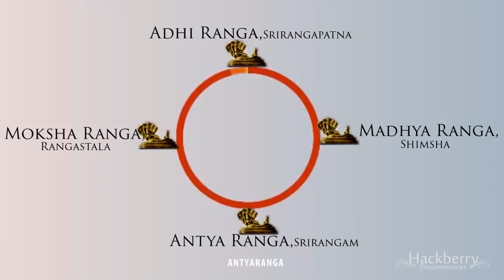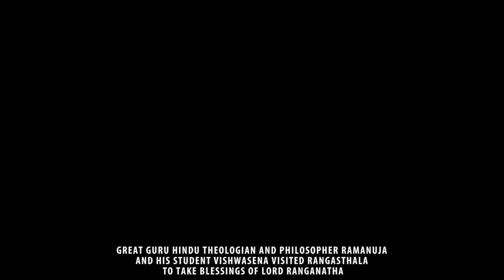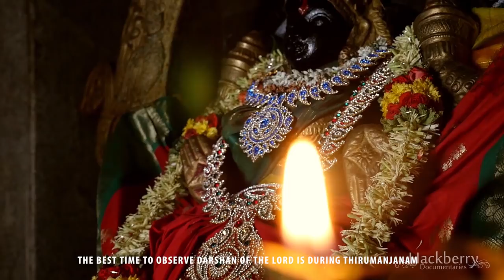Rangasthala Temple Documentary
Beautiful Rangasthala Temple  located at Chikkabalapur located at Karnataka ,India.

Address:-
Sri Ranganatha Swamy Temple, Rangasthala, Post - Thippanahalli , District - Chikkaballapur , Karnataka, India.
Timings:-
The Temple Timings are Daily Morning 8 AM to 11 AM and Evening 5.30 PM to 8.30 PM
Distance:-
59 km North of Bangalore
By Road: -
First Reach Yelahanka in Bangalore, then Travel towards Chikkaballapur , then once you reach Chikkaballapur ask for Bus stand / Gauribidanur road Then if you travel 6 kms on Gauribidanur road on Right hand side you will find the Arch gate with Sign board Rangasthala take a right turn and travel till dead end

Airport: -
Kempagowda (Bangalore) International Airport

Rail Station -
Chikkaballapur Station

Route-
NH7 to Chikkaballapur cross - Chikkaballapur - Gauribidanur road - right turn at Rangasthala Urch - Drive till deadend.